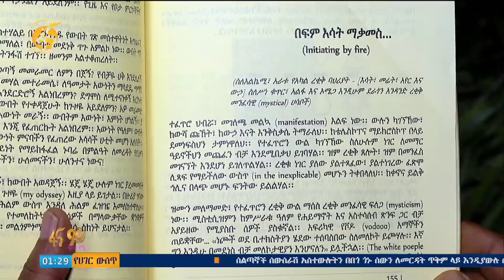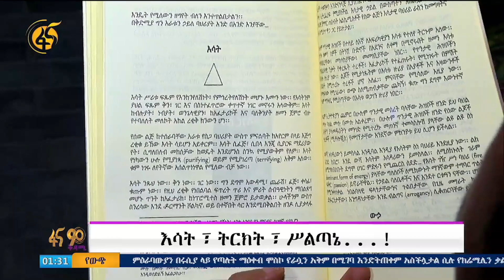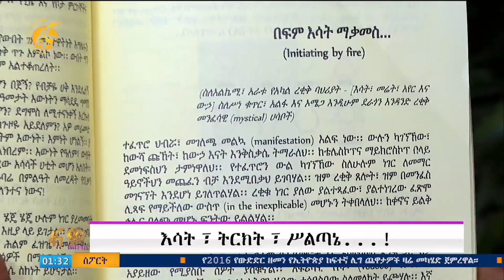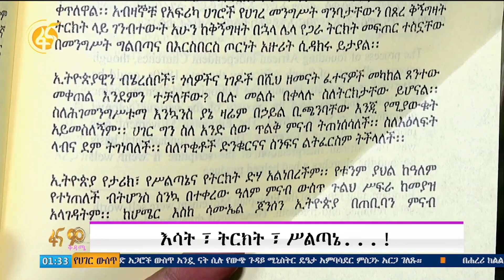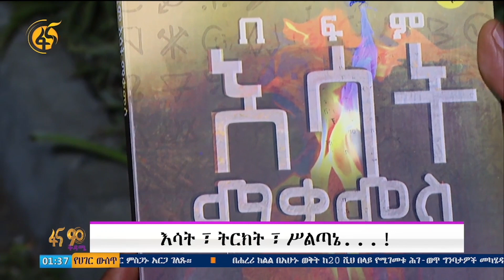እሳት፣ ትርክት፣ ሥልጣኔ